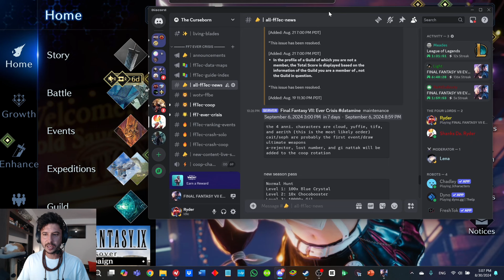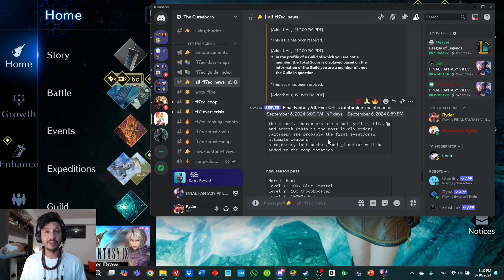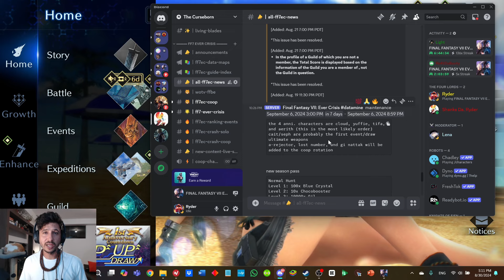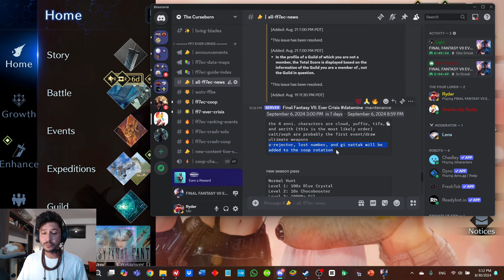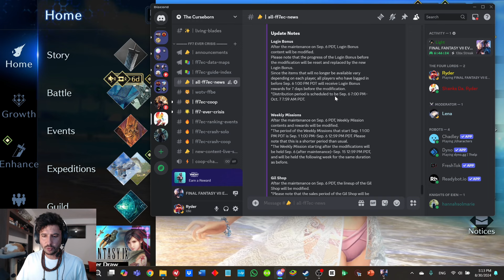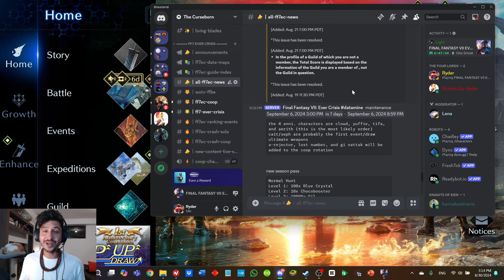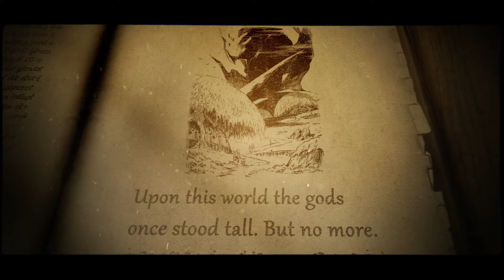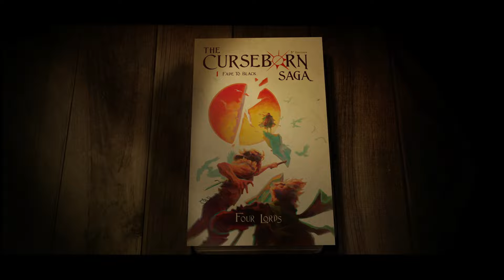{ FF7: Ever Crisis } Datamine Updates! Predictions of Banners & My Personal Thoughts/Predictions!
Ahoy my friends! Today I will be checking out the Datamine drop for the first 6 characters to be released during the Anniversary! I'll also be discussing this, giving my own thoughts on what else might drop afterwards, and how i think it would be best to approach the Anniversary given the previous history of Applibot's banner releases.

Cheers!

*FOR EVER CRISIS PLAYERS SEEKING A COMMUNITY!*

If you are an Ever Crisis player looking for a solid community of all kinds of players from Day 1 F2P, Steam F2P, all the way up to mega whales of the highest caliber, then come join The Curseborn Discord today! We have members specifically on post to help players with team builds, boss battles, whether or not you should pull on banners, and more!!

*COME JOIN THE CURSEBORN DISCORD!*

NOVELS
* The Curseborn Saga: Book 1 • Fade To Black
* The Monastery

* Featured Poems, Hymns, Short Stories, Novelettes along with sneak peaks at novels and upcoming projects!

Timestamps
0:00 - Intro & Datamine News!

{ Intro Video: Final Fantasy 7 Advent Children }
{ Outro Video: Avengers Endgame, Final Fantasy X & Lord of the Rings }
{ Thumnail Image: FF7EC }